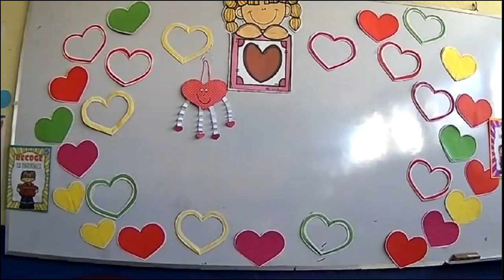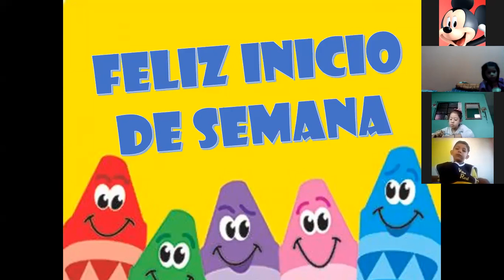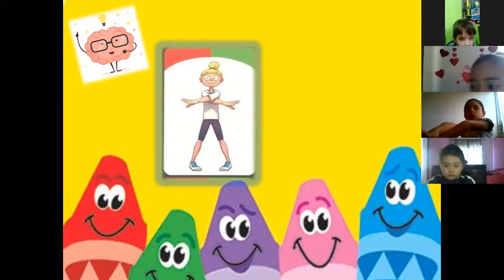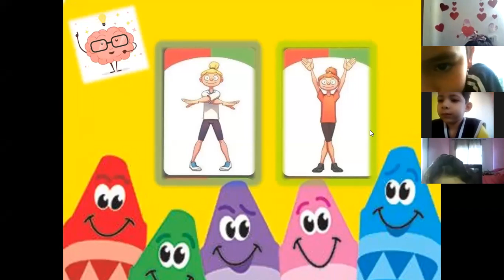Preparatoria. Medio Social y Natural. Tareas del Hogar. Lunes 15/02/2021